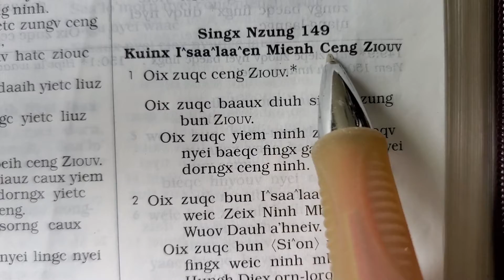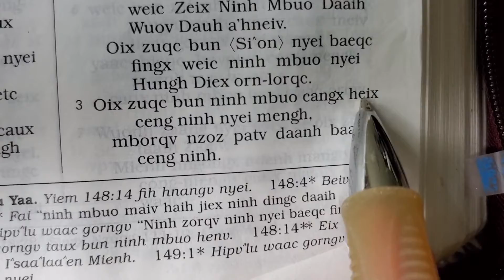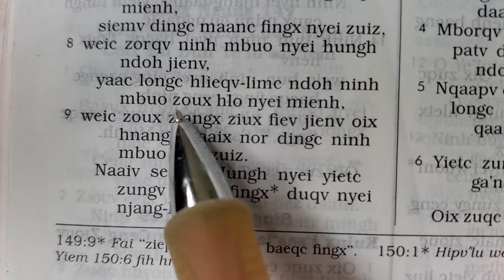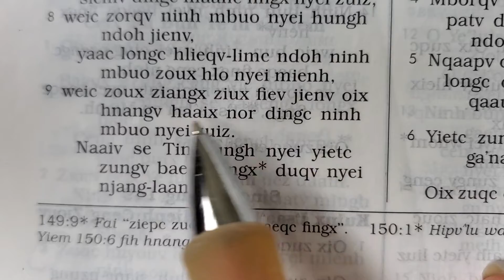Singx-Nzung 149, (Iu Mien Bible Psalm 149)